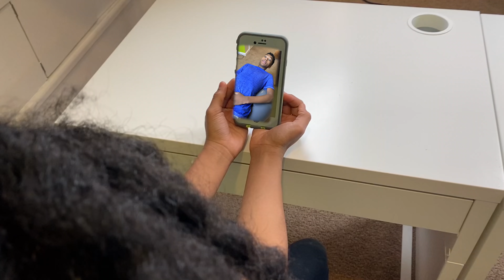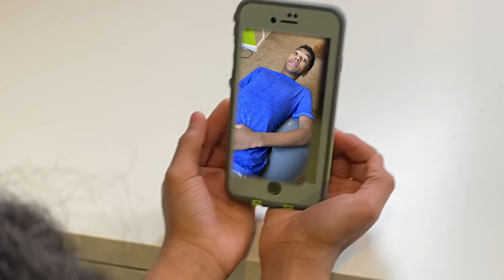How to Sneak Your PHONE Into School But WE GOT CAUGHT!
We show you how to sneak your phone into school without getting caught! Shhh. BUT we got caught! We still had a LOT of fun in Fun School with the phone.

👍Join us for kid friendly and family friendly fun! We are sister brother and love to do kid skits, mini-series and showcase toys in fun ways.